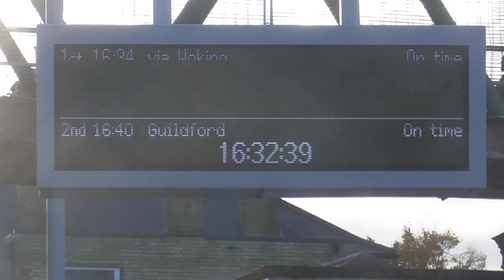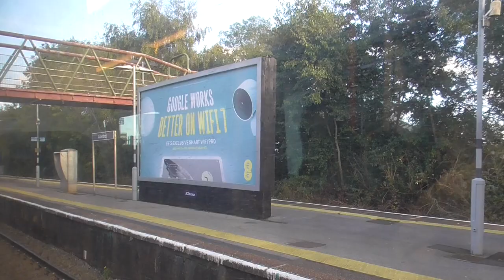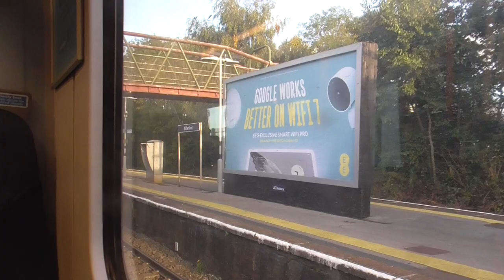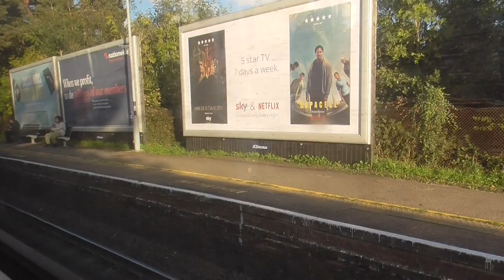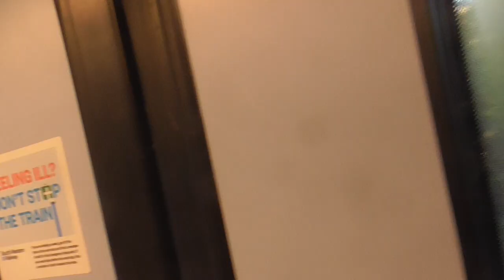A Train Ride on South Western Railway Class 450 (8) car from Aldershot to Brookwood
I went on this train from Aldershot to Brookwood on Friday 18th October 2024. And this train was from Alton to London Waterloo via Woking on that day. And this Line was The Alton Line.